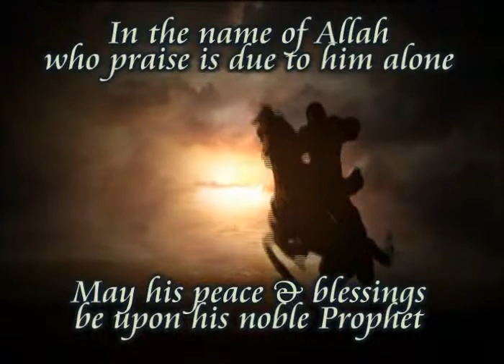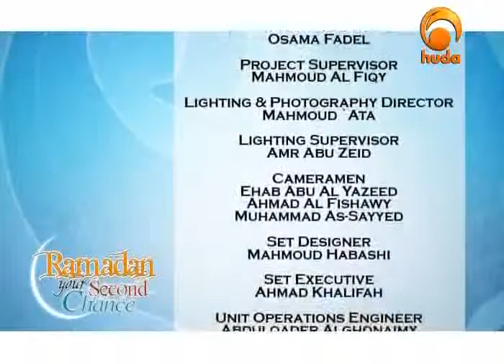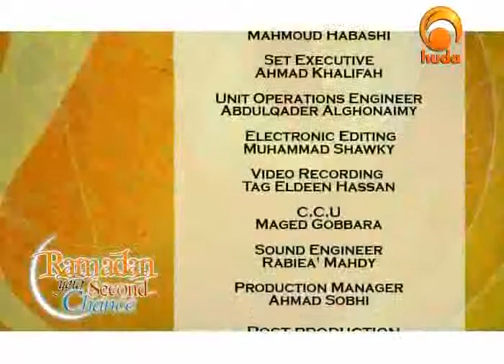A Bridge above the Hell Fire